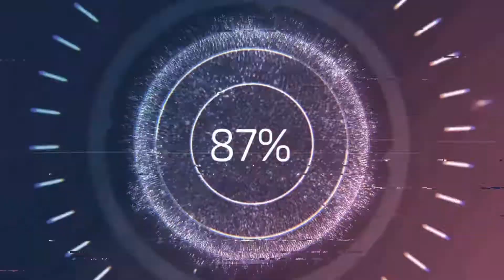PART 2 OF STUNNA REESE PULL UP AND PARK AND PIMPIN TV SHOWED OUT 😂